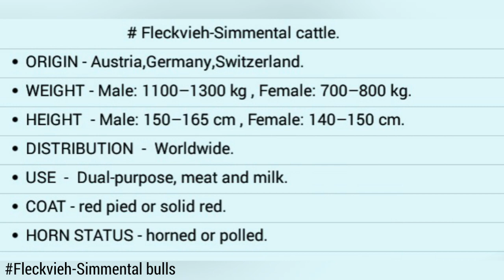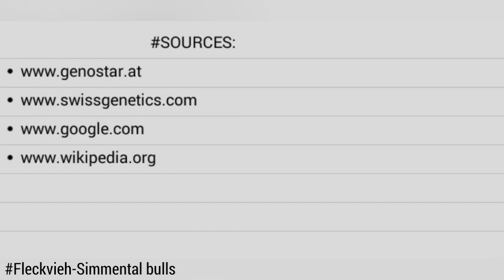Fleckvieh-Simmental bulls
PHOTOS BY:
Keleki
Elly Geverink
HAKA

Silent Partner - Dark Step.

CREATED WITH:
Asus Mini Movie

BREED CHARACTERISTICS:
　ORIGIN - Austria,Germany,Switzerland.
　DISTRIBUTION  -  Worldwide.
　USE  -  Dual-purpose, meat and milk.
　COAT - red pied or solid red.
　HORN STATUS - horned or polled.

DESCRIPTION:
Video slideshow of fleckvieh simmental bulls images.
The Simmental or Swiss Fleckvieh is a Swiss breed of dual-purpose cattle. It is named after the Simmental – the valley of the Simme river – in the Bernese Oberland, in the canton of Bern in Switzerland. It is reddish in colour with white markings, and is raised for both milk and meat.